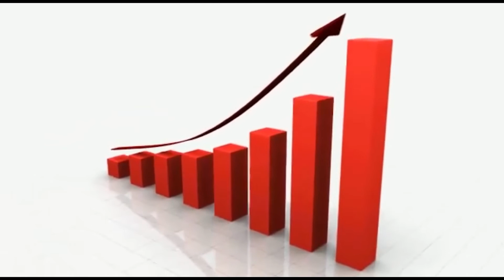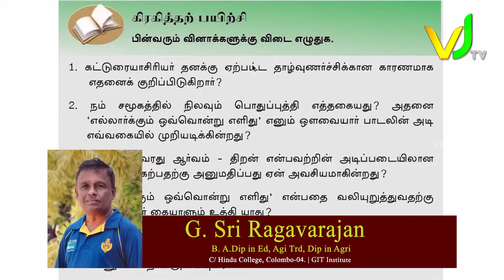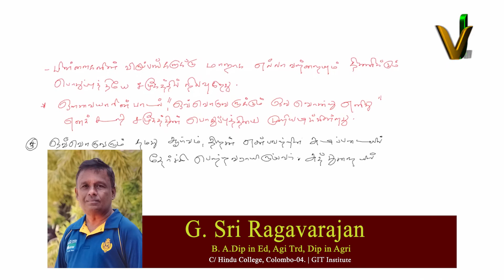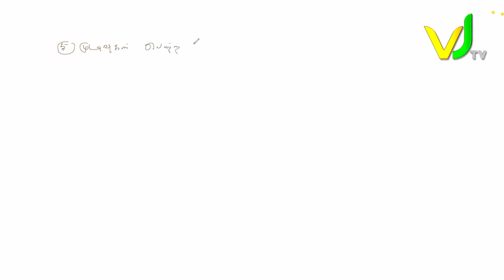Tamil Grade - 11 | கேள்வி பதில் | தமிழ் தரம் 11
இவ் வகுப்பரையில் கேட்கப்படும் கேள்விகளுக்கு சரியான பதிலை Comment  செய்து. ஒரு மாத Zoom Reload ஐ பெற்றுக் கொள்ளுங்கள்